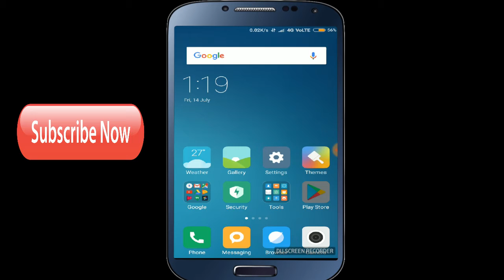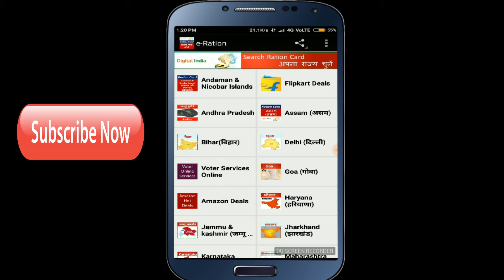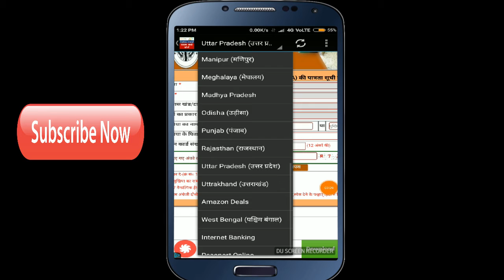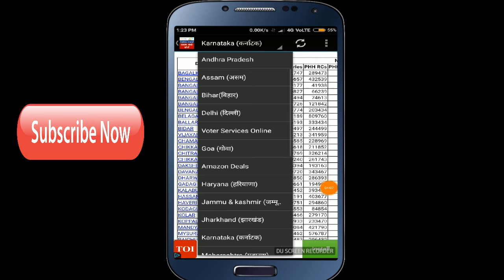मोबाइल पे राशन कार्ड खोजे | RATION CARD ALL STATES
Friend in this video you can search you all state ration card only and download
दोस्तों आप इस चल्चित्र में सिखाया गया है कि किसि भी राज्य का राशन कार्ड खोजे सकते है
SEARCH PDS RATION CARD ONLINE IN ONE APP IN YOUR MOBILE
RATION CARDS ISSUED BY FCS AND FOOD DEPARTMENTS IN ONE APP FOR REFERENCE BOTH APL AND BPL RATION CARD LIST INCLUDING NFSA PDS RATION CARD